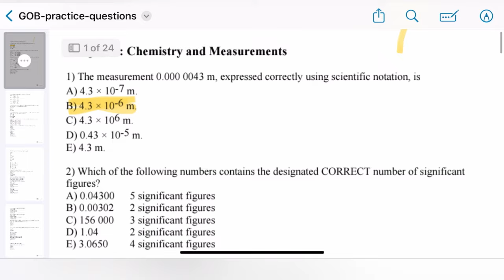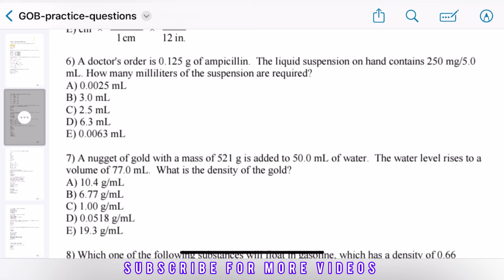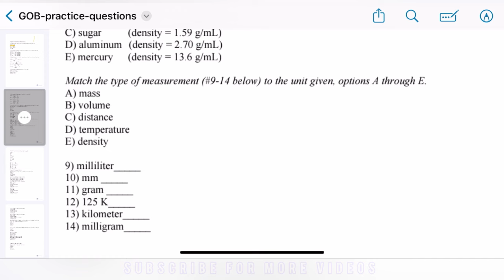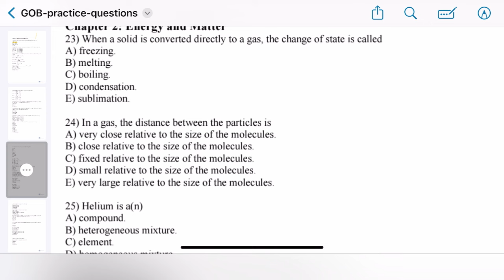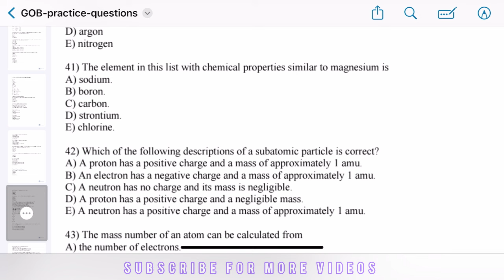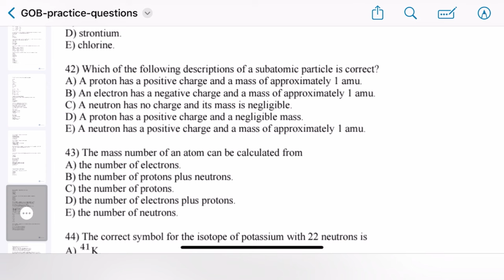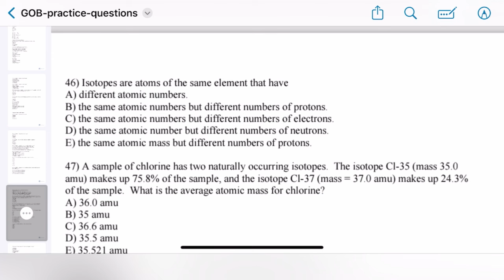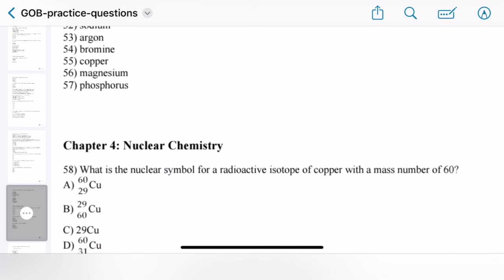Jkbopee Bsc Nursing Important Questions Chemistry Score 90+ | Asked Questions Mock Text 1 Jkbopee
jkbopee solved papers
jkbopee expected questions 2024
jkbopee bsc nursing most important questions
jkbopee bsc nursing last year questions
jkbopee test series 2024
jkbopee bsc nursing test series 2024